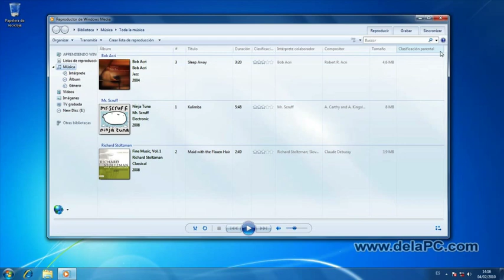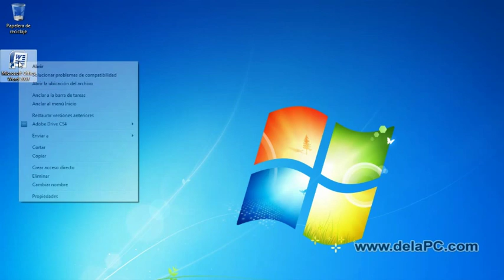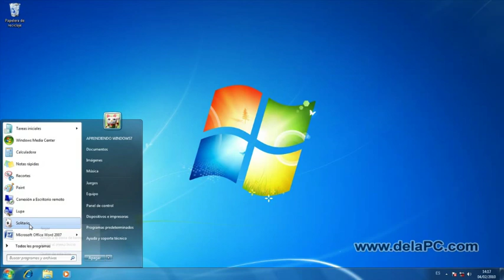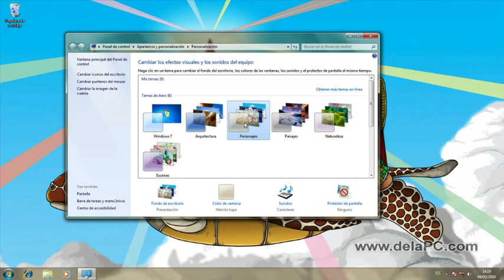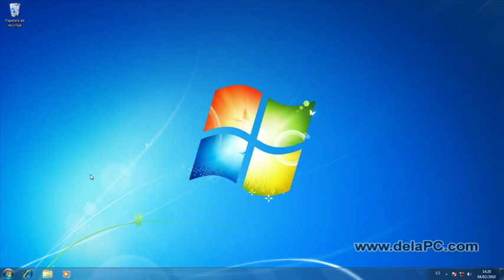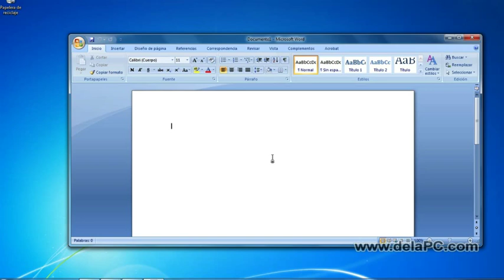Escritorio de Windows 7 - Curso de Computación Gratis - delaPC.com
Aprende este y otros trucos con nuestros cursos gratuitos de computacion en en el canal DELAPC en youtube o encuentranos en nuestra pagina